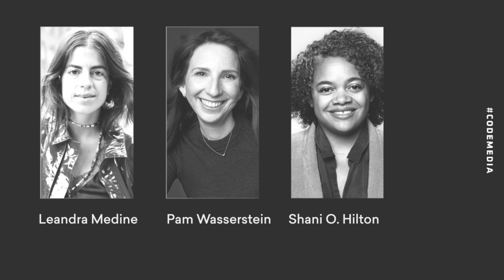Leaders of Man Repeller, New York Media, and LA Times | Code Media 2019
Recode Senior Commerce Correspondent Jason Del Rey talks to three people running very different businesses to walk us through their business models so we can get a real-time look at the challenges and opportunities facing publishers today. Leandra Medine, founder of Man Repeller; Pam Wasserstein, CEO of New York Media; and Shani O. Hilton, deputy managing editor of news of the Los Angeles Times, sit down with Del Rey at Code Media 2019 in Los Angeles.